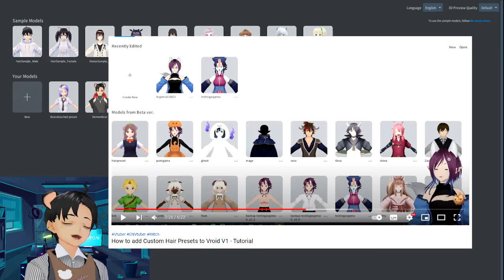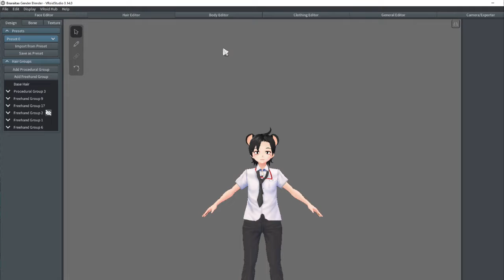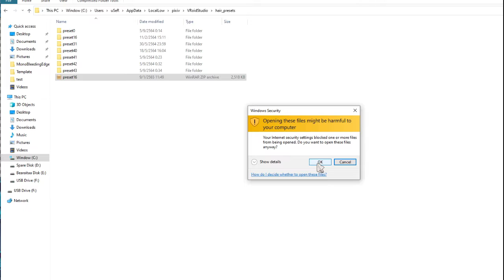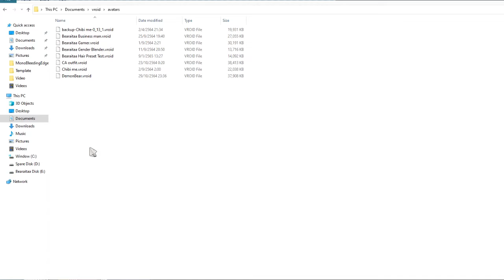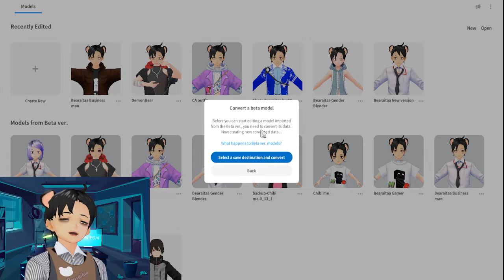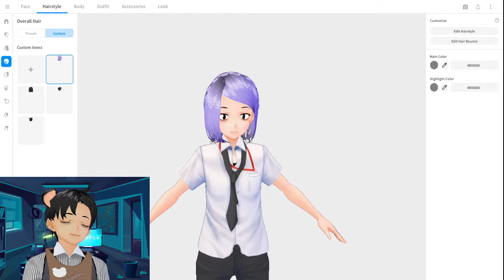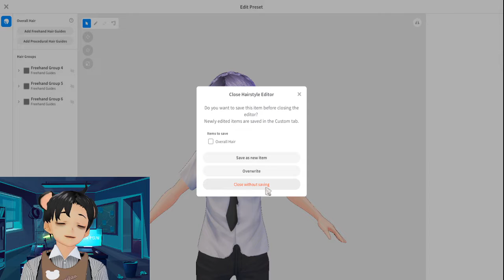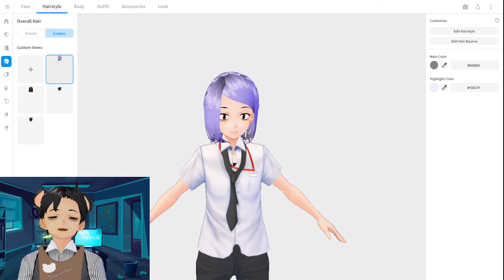แนะนำวิธีเพิ่ม Hair Preset บน Vroid Studio V1.1.0 (Stable Version) l วิธีเพิ่ม Hair Preset เบื้องต้น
คลิปของวันนี้จะมาแนะนำการเพิ่ม Custom hair preset หรือทรงผมที่เราไปซื้อหรือดาวโหลดมาจากที่ต่างๆเข้ามาในโปรแกรม Vroid V1.1.0 กันครับบบ

ตอนนี้ Vroid เวอร์ชั่นใหม่ยังไม่สามารถพูดได้เต็มปากว่าสามารถทำได้แล้ว 100% นะครับ แต่เราสามารถใช้การพลิกแพลงขั้นตอนได้จากวิธีในวีดิโอเลยครับผม

ขั้นตอนใหญ่ๆที่สามารถสรุปได้แบบสั้นๆก็คือ 1.เปิดโปรแกรม Vroid beta version ขึ้นมา จากนั้นก็ทำการลงไฟล์ custom hair ลงไปในโปรแกรมและ save as ไฟล์ให้ออกมาเป้นไฟล์ .vroid ครับ 2. เปิด Vroid version 1.1.0 ขึ้นมาและ convert ไฟล์ .vroid ที่เราได้เซฟมาให้ใช้งานได้ในเวอร์ชั่นนี้ครับ สุดท้ายคือไปที่ overall hair และเข้าไป edit hairstyle จากนั้นกด save as new item ได้เลยครับ!

ใครที่สงสัยหรือติดขัดตรงไหน ทิ้งคำถามไว้ที่ใต้คลิปได้เลยนะครับบ ถ้าผมว่างเมื่อไหร่จะรีบมาตอบให้น้า~~

สตรีมที่พังไปเมื่ออาทิตย์ที่แล้ว

0:00 Highlight
0:34 Intro
2:40 Getting start
3:35 How to add hair preset in Beta ver. (short)
6:14 Save file as .vroid (don't export file as .vrm)
7:14 Convert file to Vroid V1.1.0
8:33 Edit and save custom hair preset as new item
9:39 Sum up
12:35 Outro